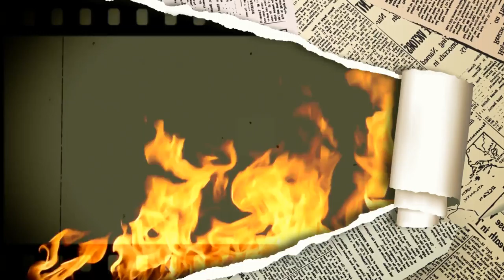What is COPD and More Painting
I'm trying to be more informative about my COPD and COPD in general. I also intend to keep having soe fun.